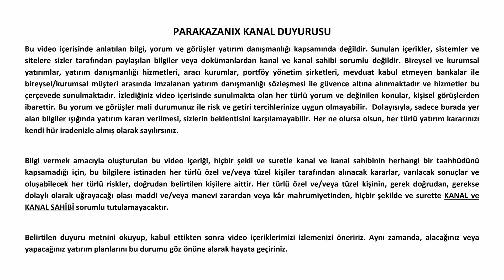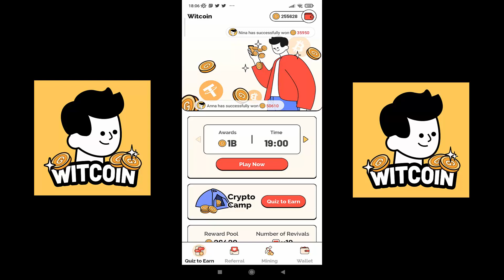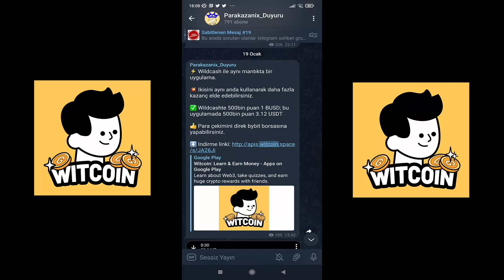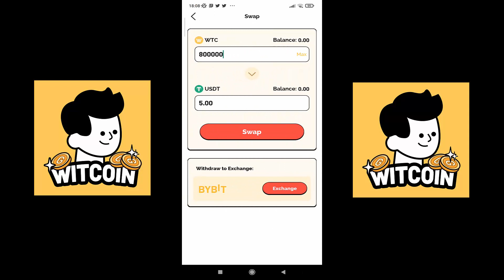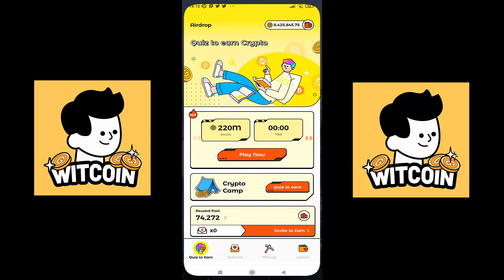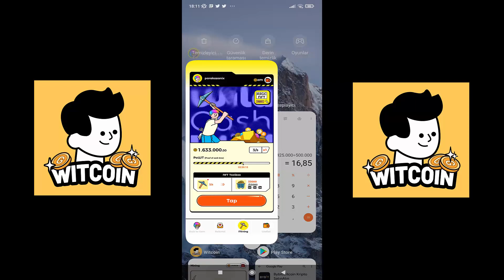WILDCASH BENZERİ YENİ QUIZ TO EARN WITCOIN İLE ÇİFTTE KAZANÇ